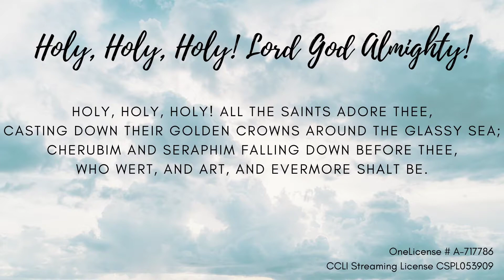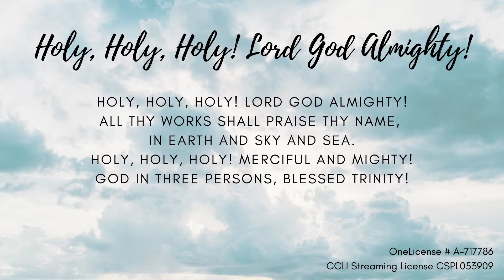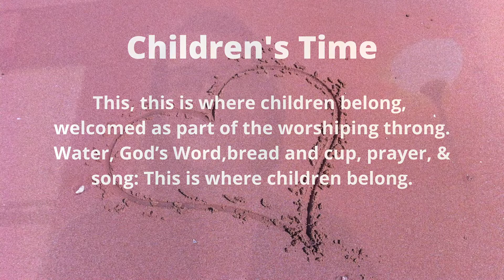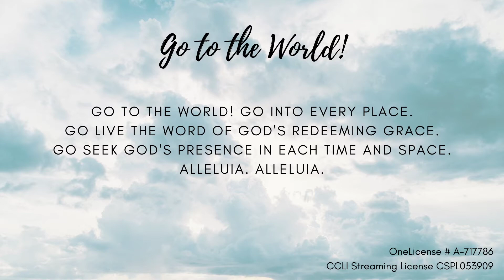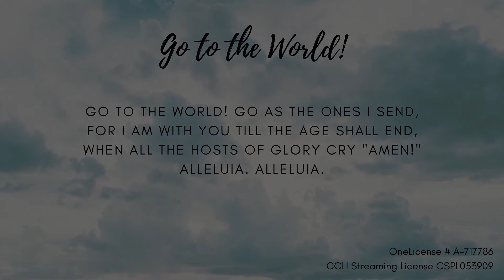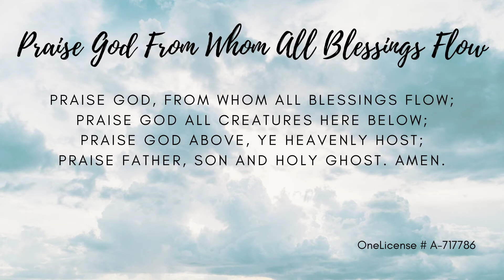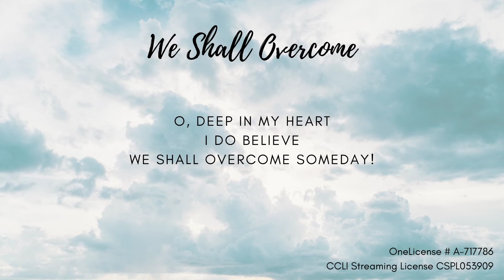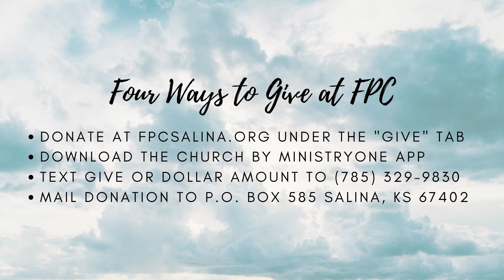2020 06 07 Trinity Sunday - First Presbyterian Church Salina, KS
Join us for Trinity Sunday worship! Pastor Charlie preached a message titled "Put things in Order". Our singers this Sunday were Britton Zuccarelli and Glen Stovall. Thank you for joining us!